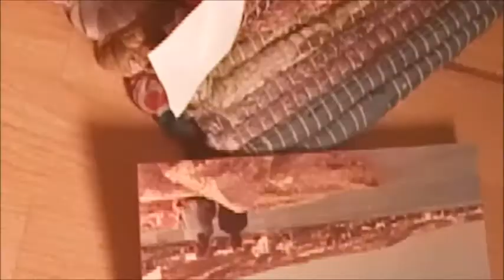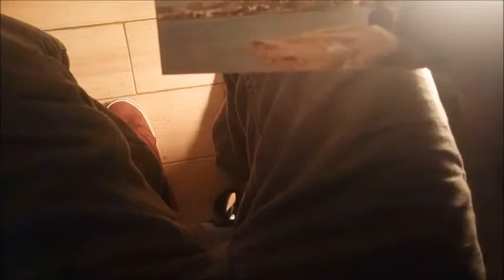μ3τακνησμός - Άγγελος κυρίου